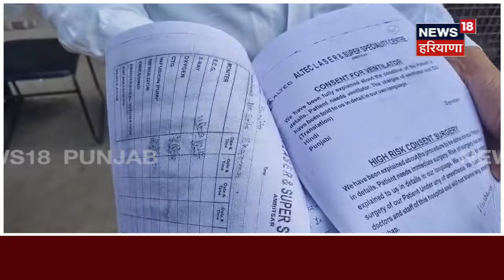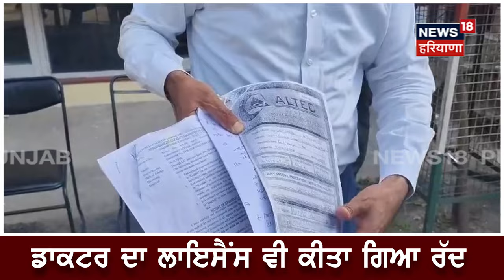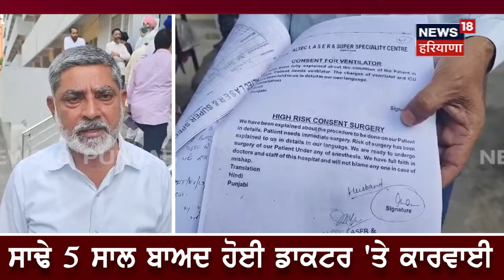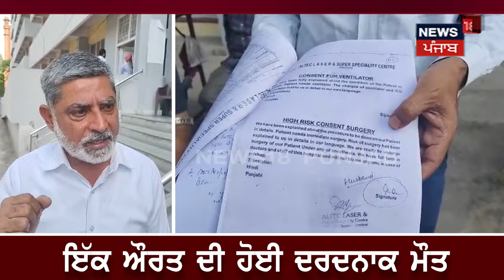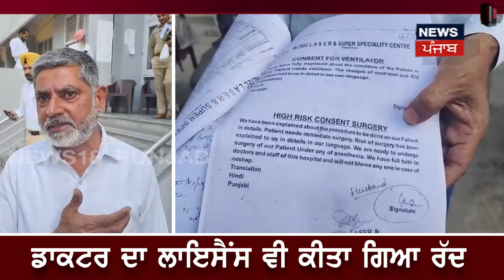Amritsar News | ਡਾਕਟਰ ਦੀ ਲਾਪਰਵਾਹੀ ਕਾਰਨ ਹੋਈ ਔਰਤ ਦੀ ਮੌਤ | Doctor Arrested | Punjab News | N18V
ਡਾਕਟਰ ਦੀ ਲਾਪਰਵਾਹੀ ਕਾਰਨ ਹੋਈ ਔਰਤ ਦੀ ਮੌਤ, ਪੁਲਿਸ ਨੇ ਡਾਕਟਰ ਨੂੰ ਕੀਤਾ ਗ੍ਰਿਫਤਾਰ, ਲਾਇਸੈਂਸ ਵੀ ਹੋਇਆ ਰੱਦ